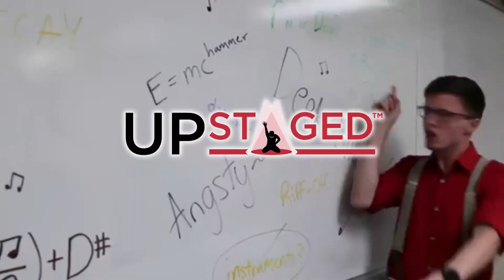University of Wisconsin-Madison – Fundamentally Sound – UpStagedAID A Cappella Top 32 Teams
The University of Wisconsin-Madison's “Fundamentally Sound” is the #1 Midwest Seed in the 2020 NCPA™ College A Cappella Championships. Fill out your bracket at upstagedu.com from 9/14-9/20/2020. Voting begins 9/21/20!

Meet the competitors in the UpStagedAID "One World, Every Student Voice" College A Cappella Championships presented by UpStaged Entertainment Group™ and the National Collegiate Performing Arts (NCPA)™.

UpStaged Entertainment Group (“UpStaged”) is a NYC and LA-based College and High School (“College/HS”) Performing Arts (“PA”) platform formed to empower our world’s College/HS performers to passionately celebrate the joy of competition. Proud innovators in student competitions, UpStaged is transforming the fragmented student PA market into a cohesive, content-rich community.

Consider the NCAA. Currently, there are 480,000 NCAA student athletes in 20+ sports. Simultaneously, 7.5 million College/HS students across 35 performing arts genres remain fragmented and siloed despite large, passionate followings on campuses and social media.

Enter UpStaged. UpStaged produces live and digital “Pitch Perfect"-like competitive championships across performing arts genres (e.g., A Cappella, Step, Sketch Comedy, DJ) in premier venues and virtual platforms (from Carnegie Hall to Lincoln Center to Zoom), enabling student performers to compete like athletes.

Operating under the brands UpStaged, National Collegiate Performing Arts (NCPA)™, National High School Performing Arts (NHSPA)™, and National Summer Camp Performing Arts (NSCPA)™, UpStaged is the aggregate home to these student performing arts competitions.

This College/HS content is the most diverse, scalable field of developable entertainment. As global demand for competitive live and virtual content expands at an unprecedented rate, UpStaged provides a platform for a massive untapped funnel of quality content, audience engagement, and spectator events.